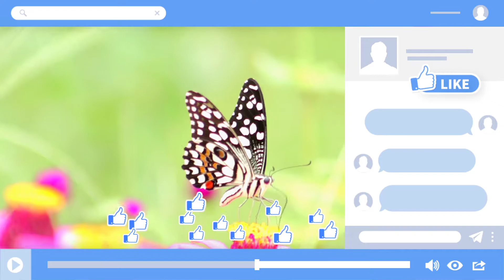Butterflies Flying in Solo Motion HD - Butterfly of Nepal -Chitwan National Park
butterfly is a flying insect with a small body and large, often colorful wings. ... Butterflies are closely related to moths, which also have wings that are large in proportion to their bodies and antennae. A butterfly is distinctive because of its relatively large size and lovely, patterned wings.